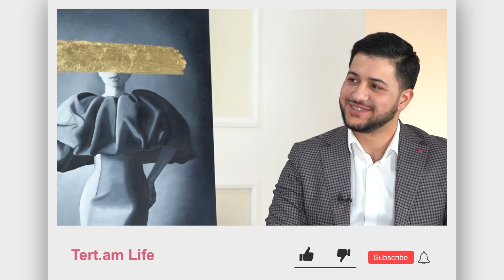TalkTime I Ես կմասնակցեմ Եվրատեսիլին, երբ Հայաստանը պատրաստ կլինի հաղթանակի | Վլադիմիր Արզումանյան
Tert.am Life-ը սկսում է իր նոր հաղորդաշարը ՝ TalkTime-ը, որի շրջանակում հաղորդավարուհի Թերեզա Հովհաննիսյանը հյուրընկալելու է մեդիադեմքերի, շոուբիզնեսի ներկայացուցիչների, հայտնի մարդկանց, որոնք կպատմեն իրենց անցած ճանապարհի, ապագա պլանների և հետաքրքիր դրվագների մասին:
Հաղորդման առաջին հյուրն է «Մանկական Եվրատեսիլ» 2010-ի հաղթող, արցախցի երգիչ Վլադիմիր Արզումանյան ը, ով խոսել է առաջնեկի ծննդյան, Արցախ ի կարգավիճակի, պատերազմի և երգել ու ցանկության մասին: «Իրավիճակն իրականում խորթ է, քանի որ նախկին 24 տարվա ընթացքում ես երբեք չեմ հանդիպել իրավիճակի, երբ ճանապարհը փակ լինի և չկարողանամ գնալ Արցախ, որտեղ այժմ բնակվում է մայրս»,- ասաց Վլադիմիր Արզումանյանը

Մանրամասները՝ տեսանյութում:

Դիմահարդարումը՝ Սաթ Բոյաջյանի
Նկարահանումներն իրականացվել են EverGreen Photostudio-ում
Կտավների հեղինակ՝ Կարեն Անտինյան